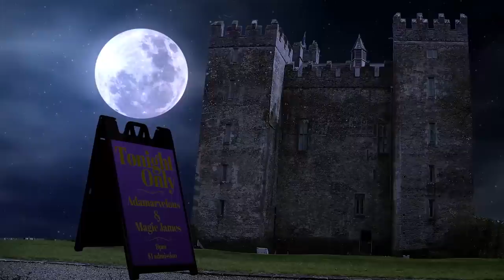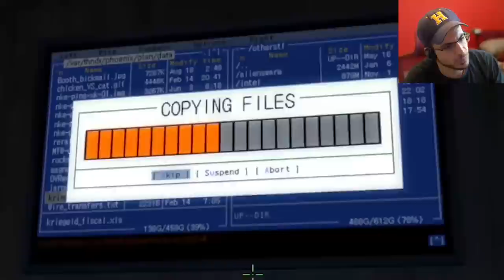CS:GO Heist Co-Op Adventures Mod w/ Chilled Chaos!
On the set of The Rock, a PA laid a line of coke across the entire length of the island. Bruckheimer and Bay started snorting from either side. They met in the middle, their noses touching oh so gently. The truth of their feelings could no longer be denied. And that, little children, is how Pearl Harbors are made.